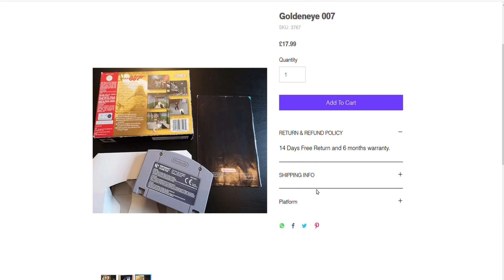De pesca con Sega Bass Fishing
Probamos el extraño juego de pesca para Dreamcast, sega Bass fishing y su mítica "caña de pescar".
Recordad visitar si quereis comprar juegos a buen precio, PAL UK o PAL Europa.